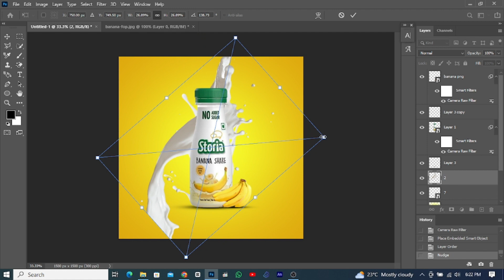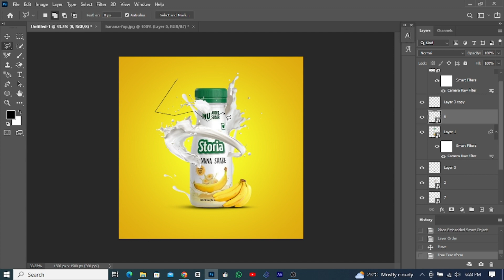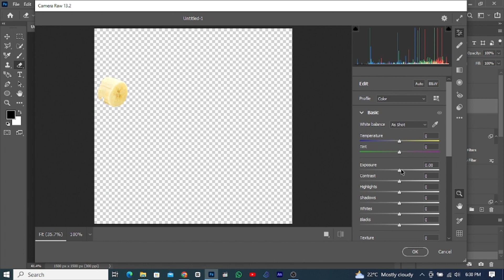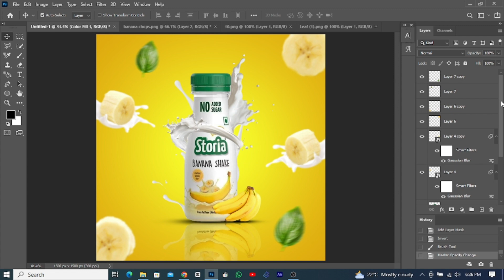Banana Shake Product Poster Design | Product Manipulation in Photoshop |Graphics Life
{ Related Queries }

productmanipulation,
productmanipulationphotoshop,
productmanipulationphotoshoptutorial,
productmanipulationdesign,
productmanipulationphotoshoptutorialbangla,
productmanipulationdesigntutorialinphotoshop,
productmanipulationinpixellab,
productmanipulationdesigninphotoshop,
productmanipulationcanva,
productmanipulationtutorial,
productmanipulationposter,
productmanipulationphotoshoptutorialinhindi,
productmanipulationphotoshopcourse,
productmanipulationphotoshopbangla,
productmanipulationphotoshopbeginner,
productmanipulationand,
productmanipulationinphotoshop,
productmanipulationincanva,
productmanipulationinpicsart,
productmanipulationinmobile,
productmanipulationinillustrator,
productmanipulationinaftereffects,
graphicslife,